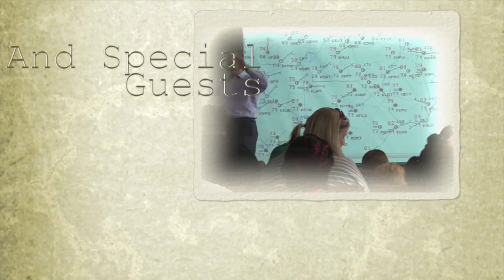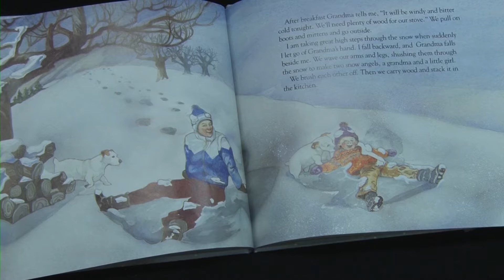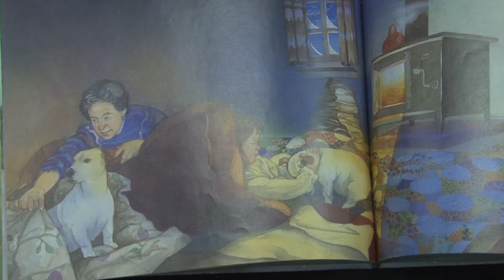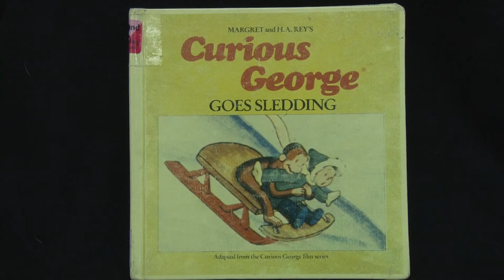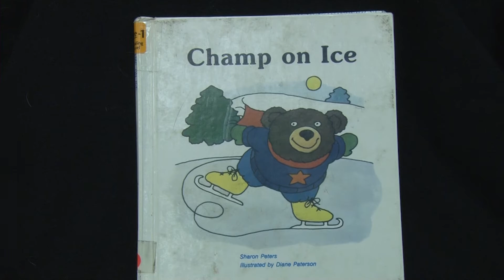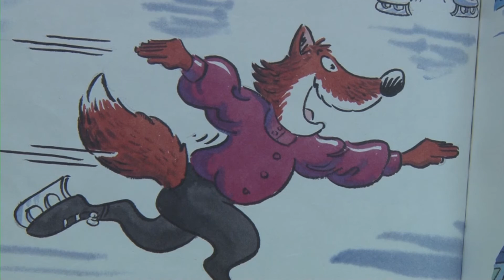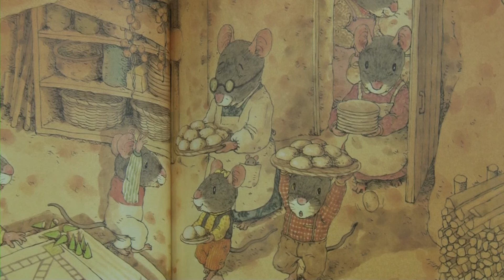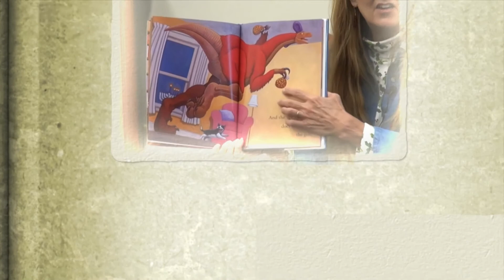Hocutt-Ellington Memorial Library Story Time-Winter Sports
This week's Story Time was all about winter sports and fun in the snow. Join us at the library every Wednesday at 10am for stories and crafts.